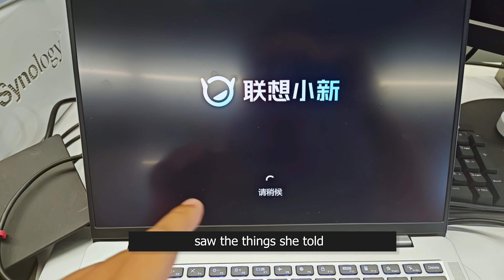One Click Lenovo Restores - SuperKey’s hidden secrets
Tutorial NO.01, Lenovo Restores Physical keys With One Click? SuperKey’s hidden secrets